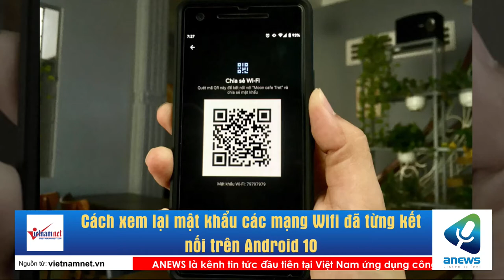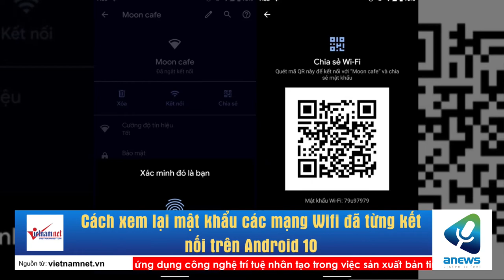Cách xem lại mật khẩu các mạng Wifi đã từng kết nối trên Android 10